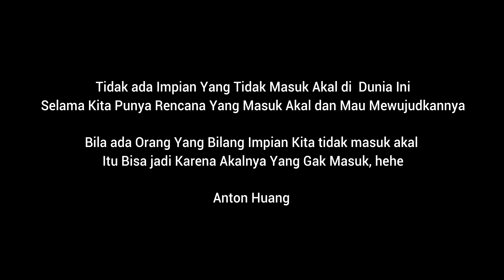Breeding Discus itu Susah Beneran ataukah Beneran Susah?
Breeding discus banyak yang bilang susah. Susah bener. nah, beneran susah atau susah bener? Mulai dari gagalnya netas dan telor berjamur, terus masalah lain yaitu telor berjamur. Belum netas, telor dimakan induknya. Sudah senang ketika telor netas, ehhhh tau2 hilang semua anakan karena dimakan induknya sendiri.
Nah, Susah bener ya? Atau beneran susah. Kyla Discus coba sharing..